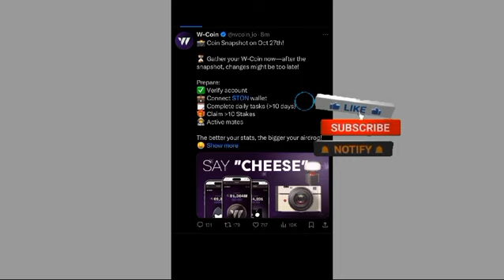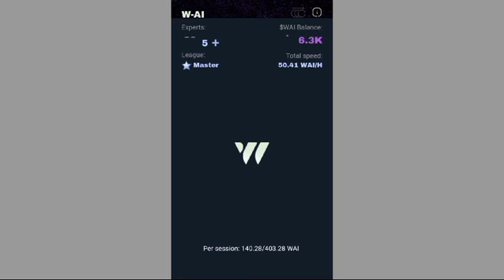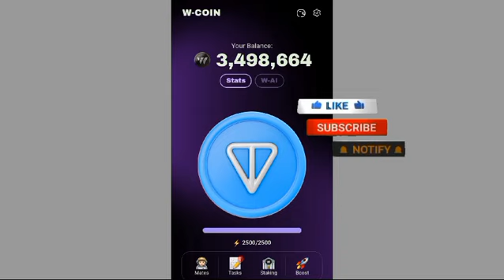Wcoin Snapshot Date Announced | Wcoin Eligibility Criteria | Wcoin Big Update Today | ZubiTech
✅Video Search By 👇

Wcoin airdrop criteria
Wcoin today update
Wcoin snapshot
Wcoin snapshot announcement
Wcoin snapshot announced
Wcoin airdrop snapshot criteria
Wcoin today video
Wcoin snapshot big update
Wcoin airdrop telegram bot
Wcoin big news
Wcoin snapshot big news
Wcoin airdrops
Wcoin airdrop listing date
Wcoin TGE Update
Wcoin snapshot update
Wcoin ai upgrade
Wcoin wallet connect